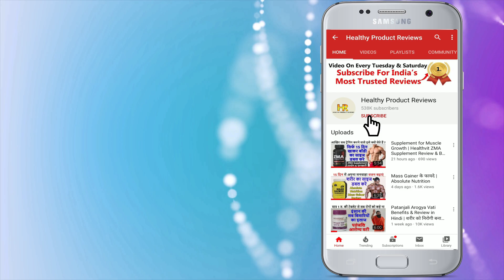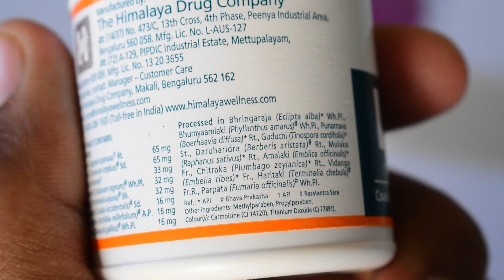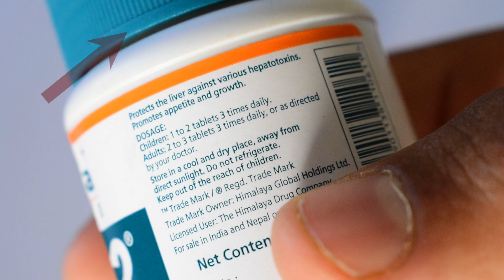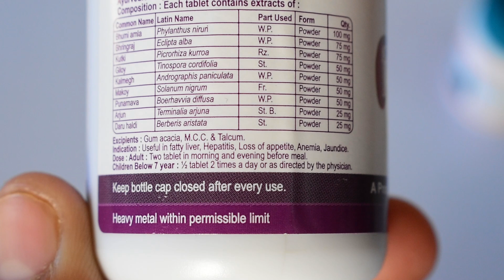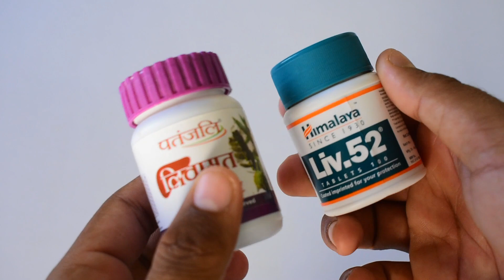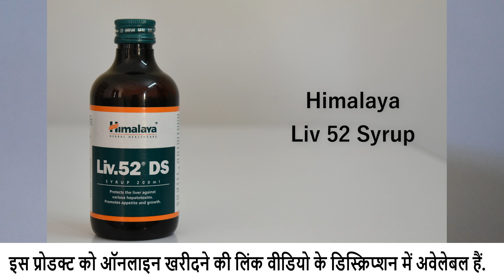Himalaya Liv 52 Tablets vs Patanjali Livamrit Tablets - Comparision-कौनसी रहेगी बेहतर | जरूर जानें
In this video I will give you full comparison between himalaya liv 52 tablets and patanjali livamrit tablets which are very famous for liver treatment and problems.

Himalaya Liv 52 Tablets

Patanjali Livamrit

Liver is a very important internal organ which have vital role in digestion and metabolism. Many of persons have liver related issues and if we find reason than Over medication, Unhealthy food, Alcohol and disease these are common causes, there r many more also.

Fatty liver treatment- Fatty liver is a very common problem now a days and These 2 tablets are made for liver related all issues.

If we look for ingredients than 2 tablets- Liv 52 and livamrit are made from natural ingredients. Herbs which ayurveda recommend for liver are added in these tablets